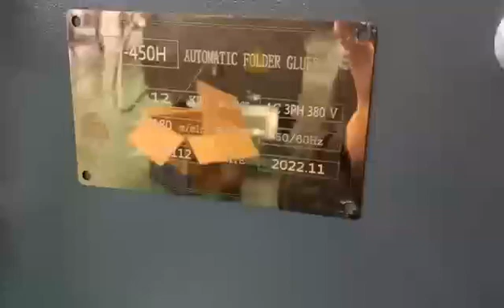paper cup sleeve gluing and drying machine